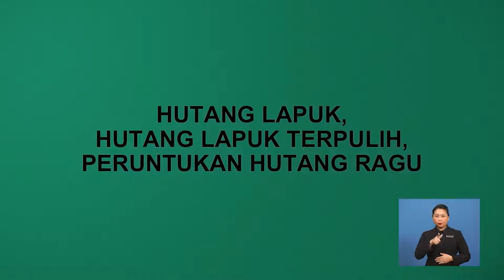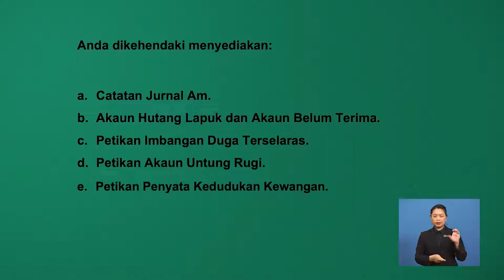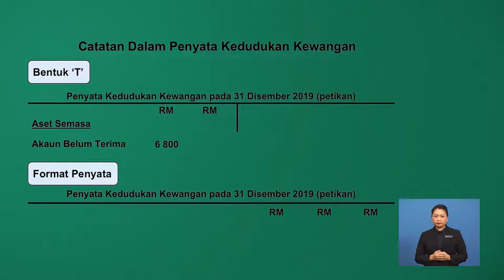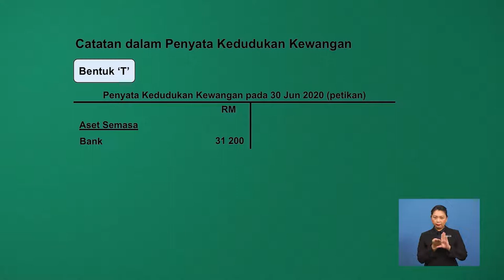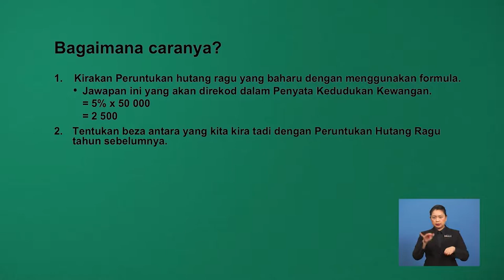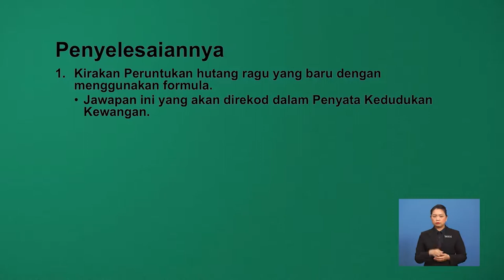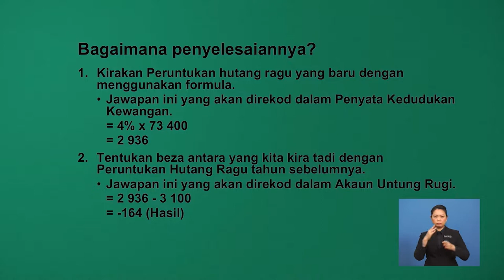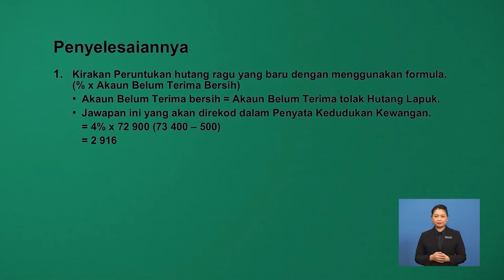Tingkatan 4 | Prinsip Perakaunan Hutang Lapuk,Hutang Lapuk Terpulih & Peruntukan Hutang Ragu | R563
Rancangan ini menerangkan pelarasan pada tarikh imbangan yang melibatkan Hutang Lapuk , Hutang Lapuk Terpulih & Peruntukan Hutang Ragu